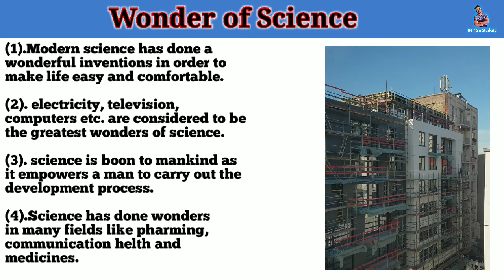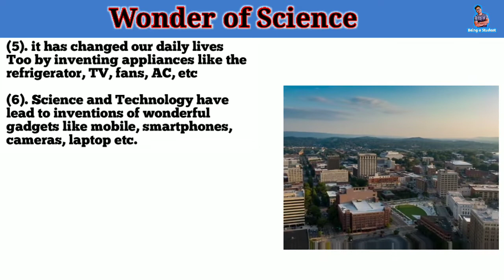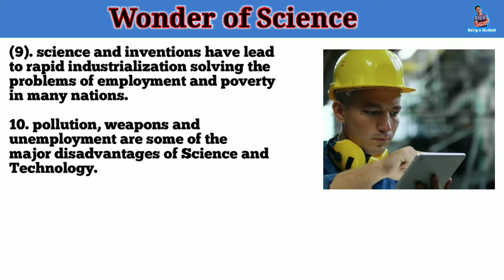Wonder of science essay writing in English || write an essay on wonders of science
Wonder of science essay writing

About video-In this video we will learn how to write essay on wonder of science.

Write an essay on wonders of science
Essay writing on wonders of science in English
Essay of wonder of science

      Thankyou😊